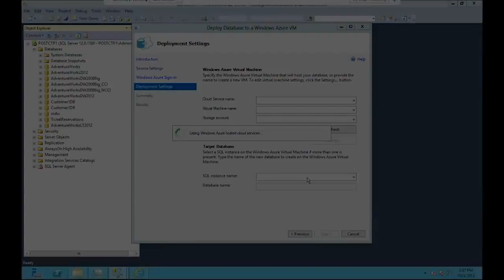Ensuring Business Continuity